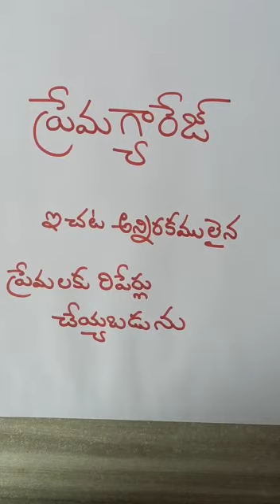Prema Garage New Film Title & Story Contact B ChandraShaker B A 9640037003